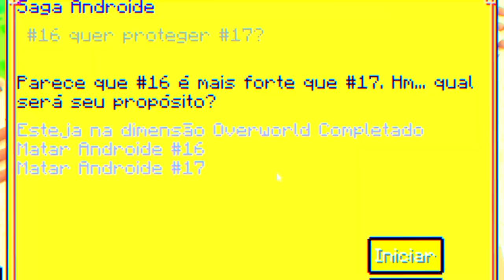ESSA TRANSFORMAÇÃO ME DEIXOU INVENCIVEL NO DRAGON BLOCK SUPER!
Hoje eu criei uma transformação que me deixou invencível no Dragon Block Super Minecraft.